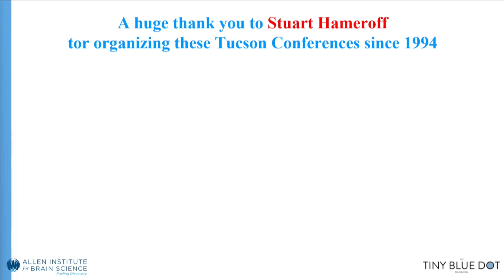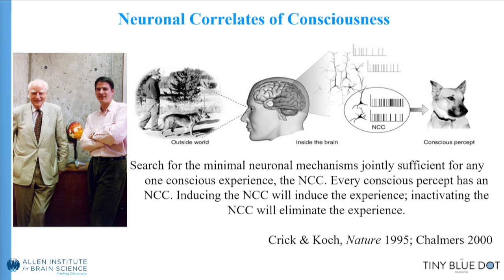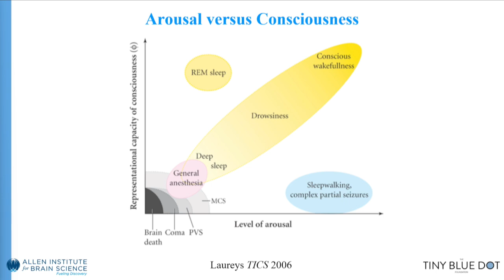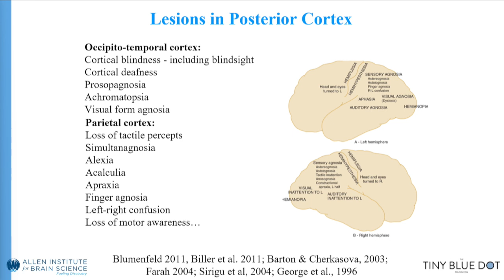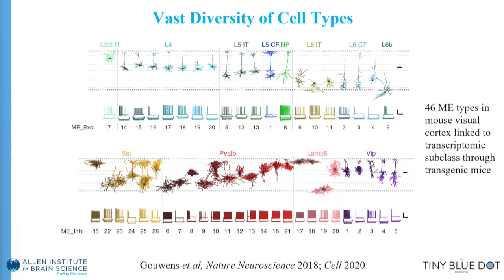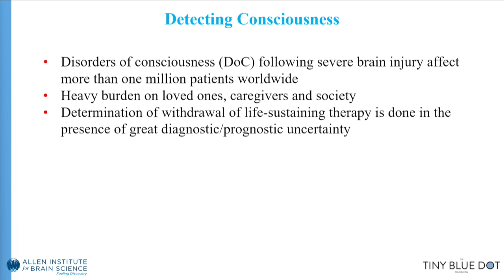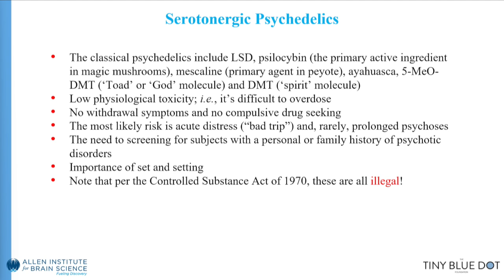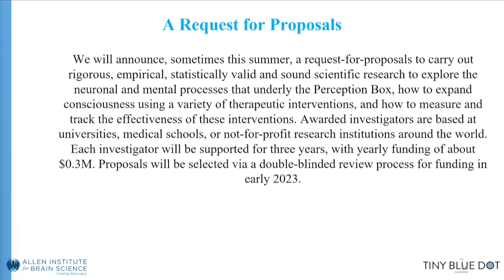TSC 2022 - Plenary 2 - Keynote 1 - Brain & Consciousness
CHRISTOF KOCH, PhD - Keynote Speaker
Mindscope Program, Allen Institute for Brain Science
Tiny Blue Dot Foundation

The Science of Consciousness Conference
Tucson (April 18-22, 2022)
Chair, Stuart Hameroff, University of Arizona

The Science of Consciousness Conference - April 18-22, 2022
The Center for Consciousness Studies - consciousness.arizona.edu